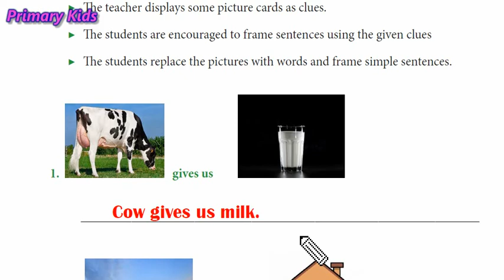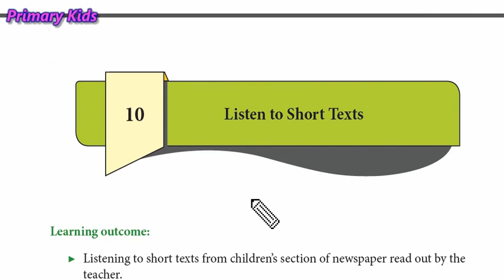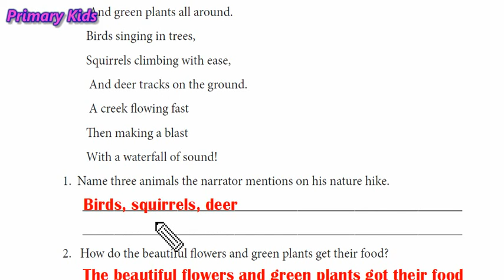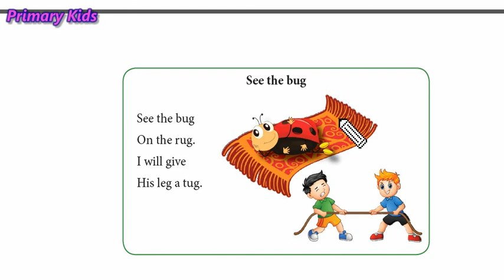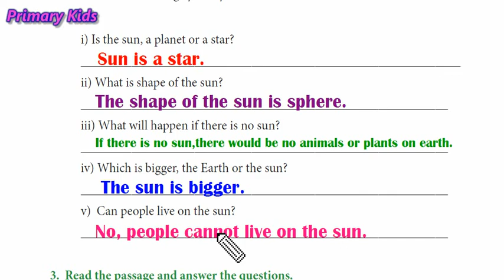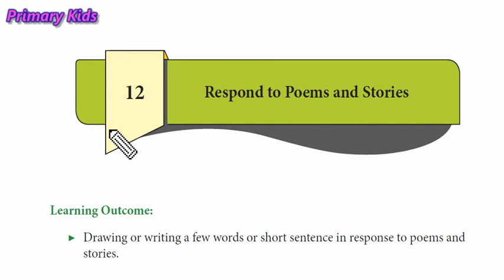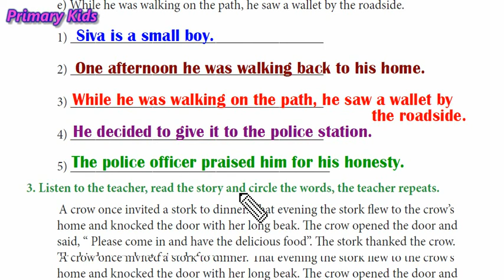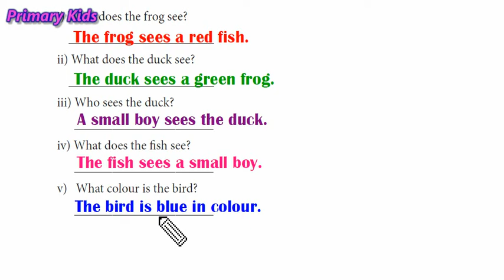Refresher course module - Class 3 - English - Page 49 to 73 .( Part 4- Final video )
Class 3 - English - Page 49 to 73 .( Part 4- Final video )